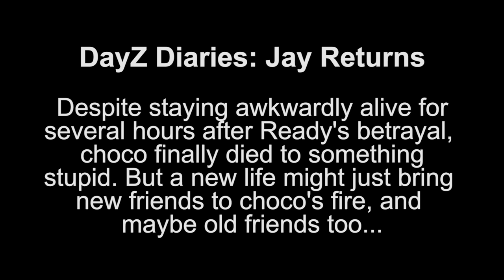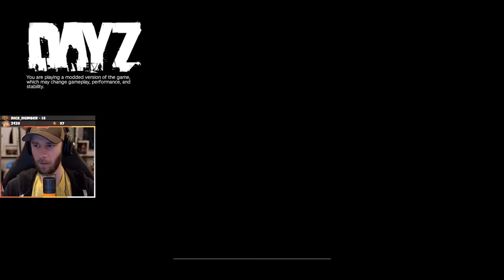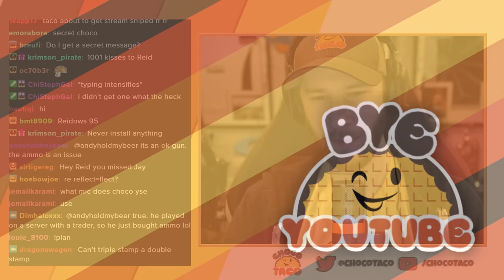The Return of Jay ft. Froddoyo & Dusty - chocoTaco DayZ Namalsk Gameplay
In which the mystery of Jay continues. Enjoy!  - Beth